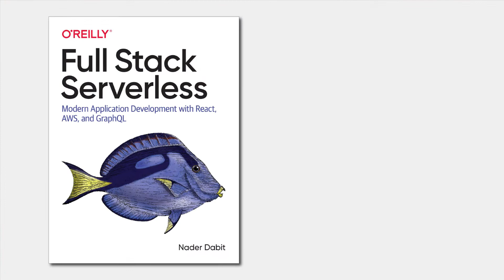Nader Dabit's Advice for Those in Web2 Thinking about Moving to Web3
Episode 17: Today I’m speaking with Nader Dabit, Developer Relations Engineer at Edge & Node. Nader is an incredibly accomplished and well-respected voice in the developer world – with an impressive professional pedigree. Prior to joining Edge & Node, Nader was a Senior Developer Advocate at Amazon Web Services. He’s also worked as a trainer and consultant to Fortune 500 companies, including the likes of Microsoft, Visa, Warner Brothers, and American Express.

Nader is very active in the developer community, and has a large following on social media, with nearly 65 thousand Twitter followers and tens of thousands of views on his YouTube channel.

Our conversation was very broad, ranging from how he got his start as a developer, his departure from Web 2 to join Edge & Node, the publication of his recent book, and his vision for Web 3 and where The Graph fits into it all.